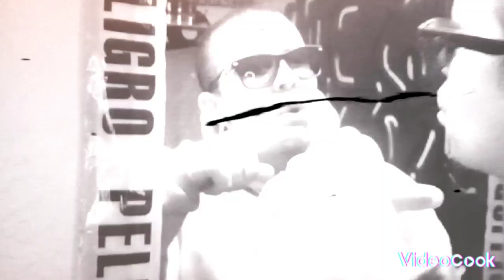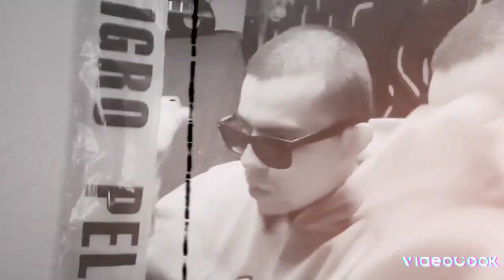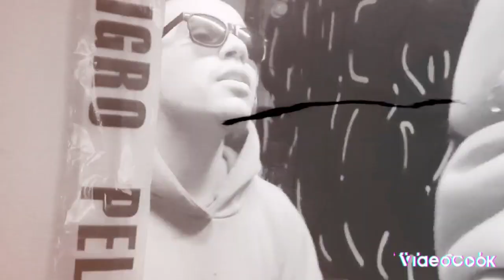APRENDI QUE TODO🔥 FUREARON